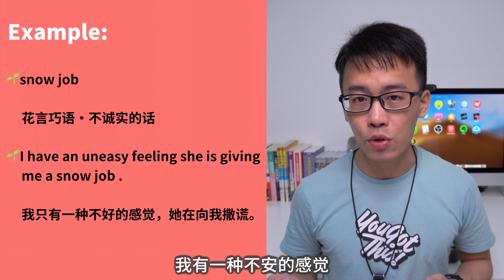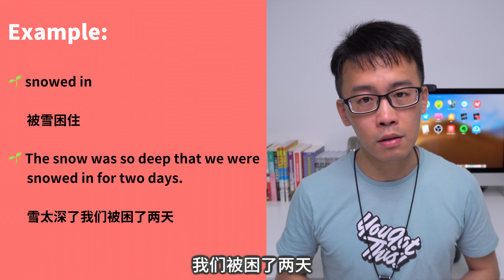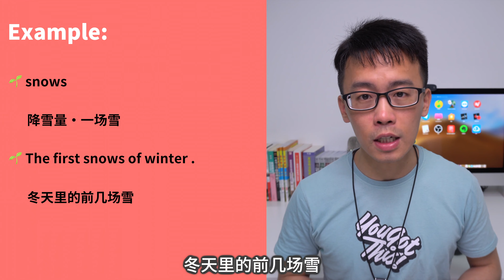英语中与snow相关的习语|英语习语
snow除了表示"雪"还有哪些常用表达呢？本期和你分享有关snow的习语！